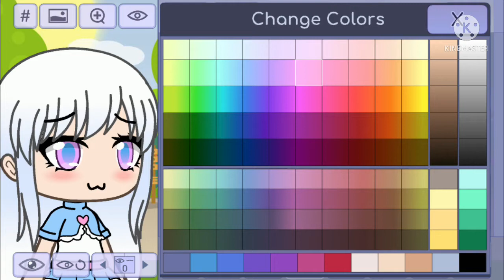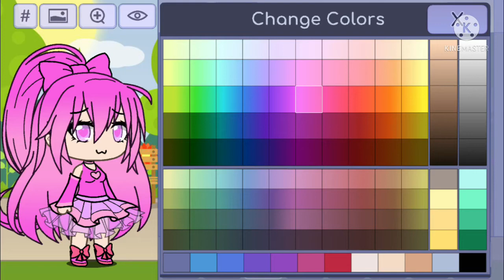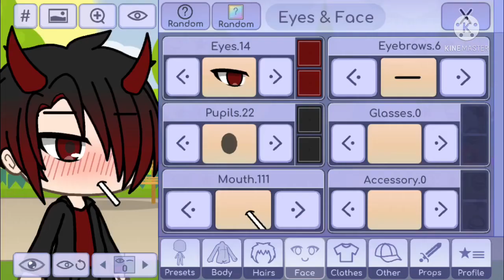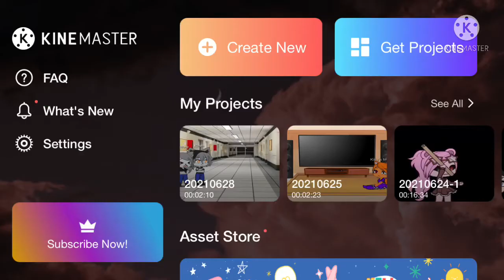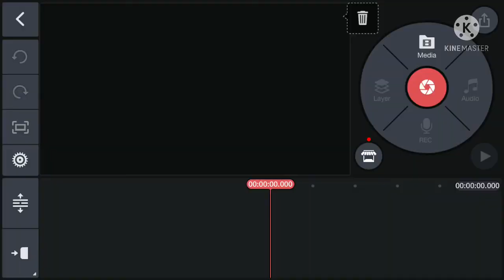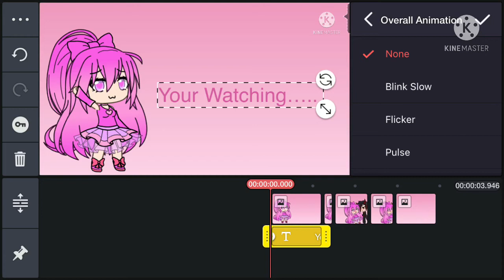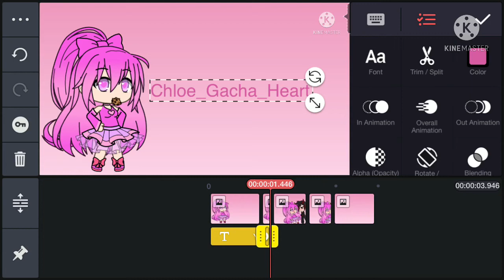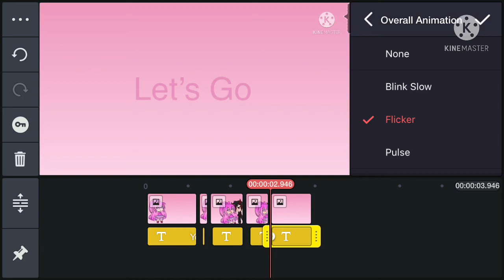Gacha 2018 intros be like